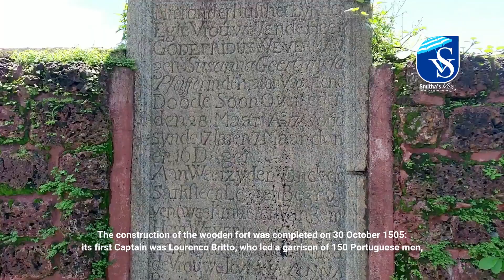Kannur Fort | St Angelos Fort | Travel Guide | Kerala Fort | Smithas Vlog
Hi viewers, today's video is about St. angelo fort (Kannur Fort) Kannur. Please enjoy  !!!

St. Angelo Fort (also known as Kannur Fort or Kannur Kotta) is a fort facing the Arabian Sea, situated 3 km from Kannur, a city in Kerala state, south India.

History
In 1498, during Vasco da Gama's visit to India, the local Kolathiri king granted the land to Portuguese to build a settlement in present-day Kerala. On 23 October 1505, he gave the Portuguese leader Francisco de Almeida the permission to build a fort at the site. The construction activity began the very next day, on 24 October 1505, when Goncalo Gil Barbosa - the Portuguese factor of Kannur - laid the foundation stone. The construction of the wooden fort was completed on 30 October 1505: its first Captain was Lourenco Britto, who led a garrison of 150 Portuguese men, and controlled two ships in the sea. After the fort was completed, Almeida began using the title "Viceroy", and in 1507, he started the construction of a stone fort at the site.

The fort was later attacked in vain by the local Indian ruler Zamorin and Kolathiri in the Siege of Kannur (1507).

In August 1509 Almeida, refusing to recognize Afonso de Albuquerque's as the new Portuguese governor to supersede himself, arrested him in this fortress after having fought the naval Battle of Diu. Afonso de Albuquerque was released after six months' confinement, and become governor on the arrival of the grand-marshal of Portugal with a large fleet, in October 1509.

The fort provided naval supplies for the Portuguese conquest of Goa and the Portuguese battles against Mamuluk. As the local Portuguese settlement at Kannur had no sources of revenue, the fort's expenses were met with funding from Goa, the seat of Portuguese rule in India.

On 15 February 1663, the Dutch captured the fort from the Portuguese.[1] They modernised the fort and built the bastions Hollandia, Zeelandia and Frieslandia that are the major features of the present structure. The original Portuguese fort was pulled down later. A painting of this fort and the fishing ferry behind it can be seen in the Rijksmuseum Amsterdam. The Dutch sold the fort to king Ali Raja  of Arakkal in 1772. In 1790 the British seized it and used it as their chief military station in Malabar until 1947.

The fort is in the Cannanore Cantonment area. It is fairly well preserved as a protected monument under the Archaeological Survey of India. St Angelo's fort is a most important historical monument and a popular tourist attraction. Six Tourism Policeman are posted here for protection duty.

In 2015, thousands of cannonballs weighing several kilos were discovered from the Fort premises. The Archaeological Survey of India, which led the excavation, believes these were buried as part of military preparedness.

Present status
The Moppila Bay Harbor and Arakkal Mosque are near the fort. The fort is now well-maintained under the supervision of the Archaeological Survey of India.

Tourists are allowed entry to the fort every day of the week between 8 AM to 6 PM.